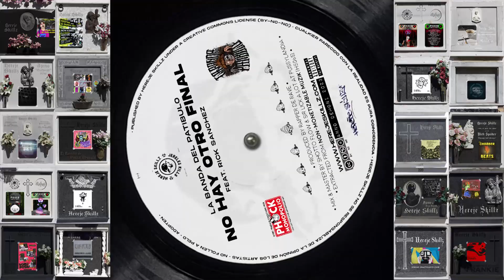La Banda del Patíbulo: No hay otro final (feat Rapper de Rave & Rick Sanchez)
Artista: La Banda del Patíbulo
Álbum: Non-Monetizable Muzik
Sello/Label: Hereje Skillz
Referencia: [HS065]
Año: 2023
Género: Rap / Drum and Bass / Dubstep / Lo-Fi / EDM
Tracks: 15
Duración: 00:59:15

  01-Apokalipsis Real Ya (feat Lopera, Carlos Revilla & Jesus Quintero)
  02-Wanito One (Canelita Remix)
  03-Zag Lof (Bone Thugs-N-Harmony & 2Pac Remix)
  04-Orviame (Baiuca & Aliboria Remix)
  05-Not like before (The Four Owls Remix)
  06-Ojitoh Raroh (feat Reagan Ridley)
  07-Expediente XXX Remix
  08-La moska returnz (feat Seth Brundle & Morty Smith)
  09-Zombies are kumming (Plants vs Zombies Remix)
  10-El graffiti
  11-Meatgrinder (MF DOOM Remix)
  12-Dios en el pexo (feat R. Polanco)
  13-No hay otro final (feat Rick Sanchez)
  14-Diogenes (feat Huzkey)
  15-El espejo roto del arte (feat Avelina Lesper)

LA BANDA DEL PATIBULO

El nuevo proyecto de los incombustibles y espichaos de Hereje Skillz. Un atajo de sueños rotos malcriaos por Disney y el polen asequible.

Para los doctos del Hip Hop, esto podría ser la lógica continuación de las block parties en los projects, del más puro recicle con lo que tengas a mano. Para los sumisos de la golden era quizás parezca otra herejía de los jovenes.

En definitiva, y pasando de etiquetas interesantes, sólo somos un manojo de homínidos sobrellevando el camino al cadalso.

NON-MONETIZABLE MUZIK (LP 2023)

En verdad, más que un disco parece un zapping por el historial de un adolescente de la generación X o cualquier otra peor. Un revoltijo más pirata que Barbarosa, deleite para obsesos del diggin', del remix ravero, de los mash ups, la antropología social y sus muertos a caballo.

Musica y samples:

  -2L4Me (06)
  -Digital Diógenes (08, 14)
  -Hymen Break (02, 03, 04, 05, 07, 09, 11, 12)
  -Pizza Drácula (01)
  -Rapper de Rave (10, 13, 15)

Scratch:

  -DJ Charly Brown 365/6 24/7 (02, 03, 13) en La Kolmena Records
  -DJ Lesther & DJ Grato (09) en Pussylandia

Vocales:

  -Bizzy Bone, Tupac Shakur, Layzie Bone, Krayzie Bone & Wish Bone (03)
  -Aliboria (04)
  -Leaf Dog, Fliptrix, BVA & Verb T (05)
  -MF DOOM (11)
  -Huzkey Estepario (14)

Grabación, mezcla y máster por Shotto Flow & Sir Lick a Lot en Pussylandia
Ilustración por Adrian BD aka Honson
Graffiti por Las Punzadas en Volmak Planet
Isotipo por 1NK54N3W3N
Maketazión por Japimil ( ; )
Fotografía por Zoe Bastard (@Karmazul), Cristi Sauron & Bear Blanxx (Bear Blanca Barcelona)
Ropa por Skull Corps Merchandising & Plan Z
Producción ejecutiva por Bitelhuz

Esta obra es un trabajo de PHOCK MONOPOLIO bajo una licencia Creative Commons (by-nc-nd) para HEREJE SKILLZ.
Anno Demoni 2023.